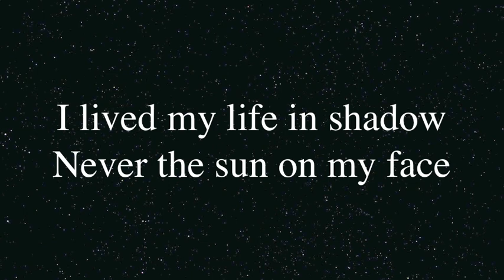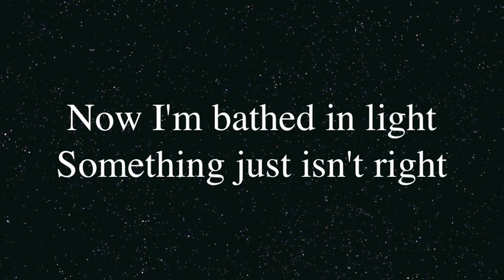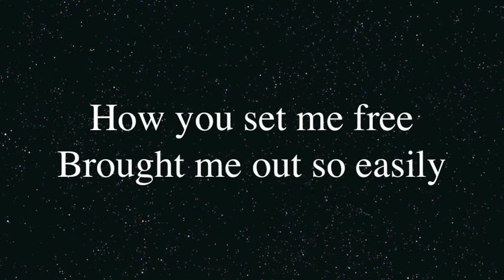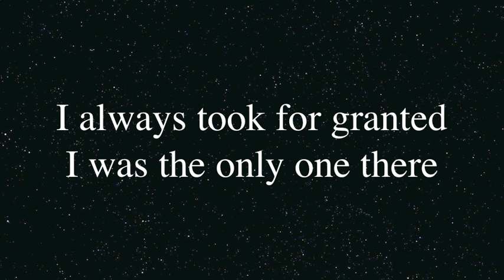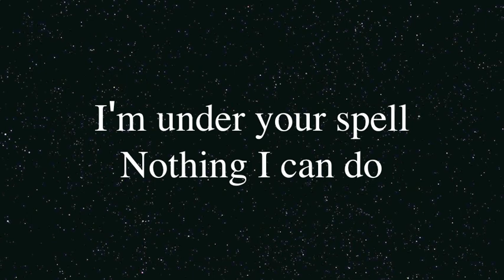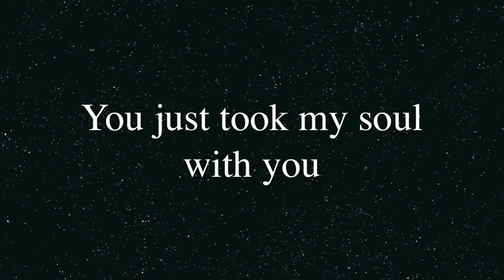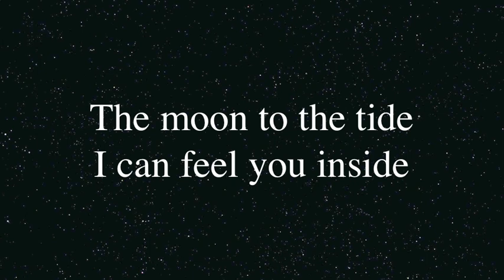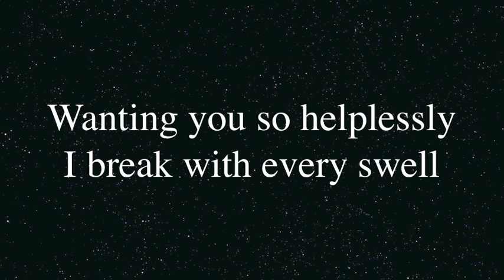Under Your Spell - Amber Benson with lyrics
The lovely song Under Your Spell by Amber Benson. The song is from Buffy the Vampire Slayer, episode Once More With Feeling in season 6.
Joss Whedon is a genius :)